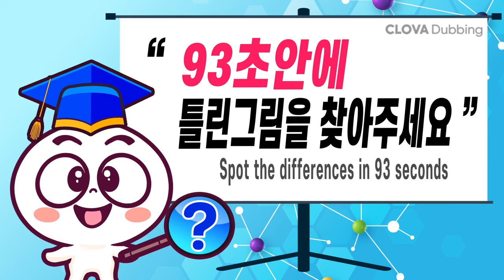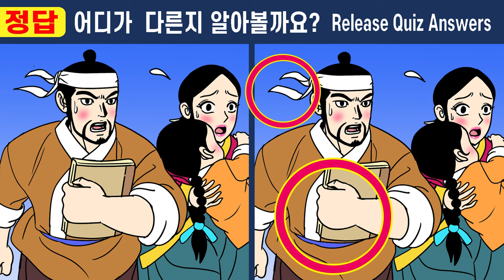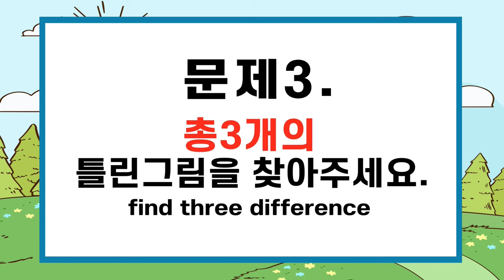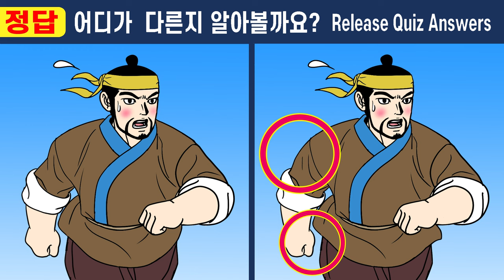IQ160도 눈치채지 못한 문제!ㅣ1개도 못 찾으면 인지력부족!【틀린그림찾기/치매예방/집중력향상】#439 머슴 만석이와 아씨 20화